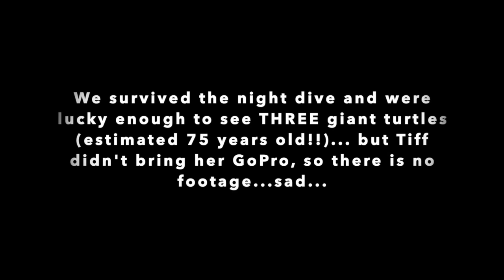T&T Scuba the Great Barrier Reef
Tess and Tiff used their (well-earned) inter-semester break to fly up to Cairns, QLD for a 2-day scuba trip and vacation. Safe to say it was AMAZING and EXHAUSTING at the same time! Here's a compilation of the trip up to Cairns and the 2 days (7 dives) of scuba on the Great Barrier Reef. Cheers x

Species of fish seen (non-exhaustive): Coral Trout, Butterfly Fish, Round Batfish, Titan Triggerfish, Giant Clam, Reef Shark, Sea Turtle, Giant Moray Eel, Blue-barred Parrotfish, Hump-head Parrotfish, Clown Fish, Barracuda, Blue-spotted Ribbon-tail Ray...

Videos shot using a GoPro Hero 4 and iPhone 10 Xs Max.